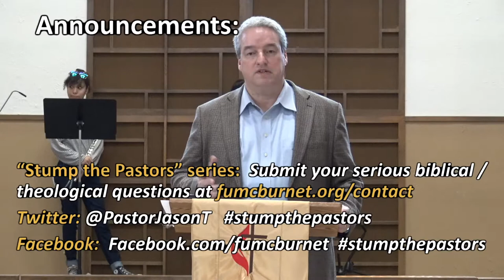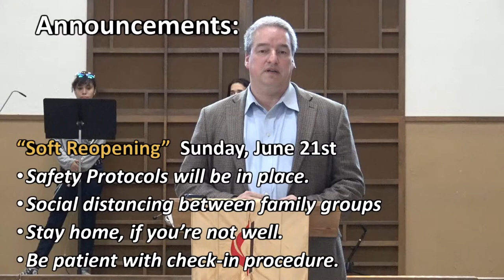11:00 a.m. Sunday Worship 6/7/2020 Replay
Contemporary and Traditional Worship